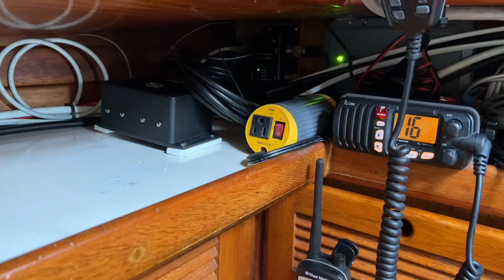Singlehanded Transpac - Farallones Shakedown - Westsail 32 Tortuga 6/23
Last major sail before the start of the Singlehanded Transpac Race on 6/25. ⛵️🏝️Tested out the new Heavy Pelagic autopilot and systems. Light breeze but saw loads of whales. 🐳